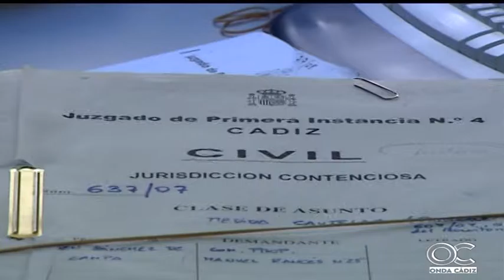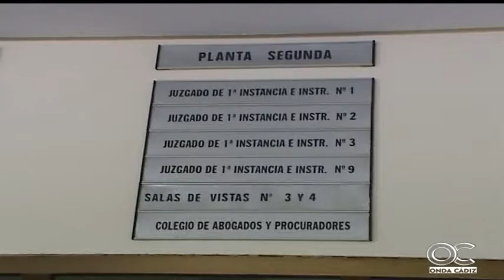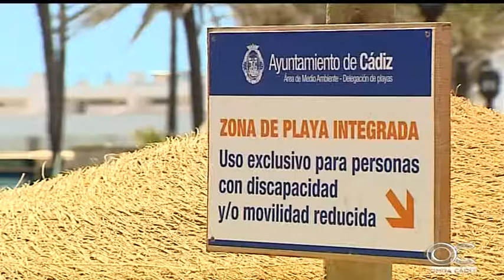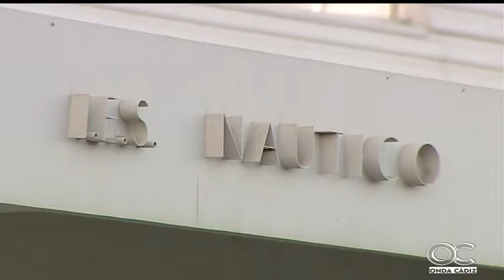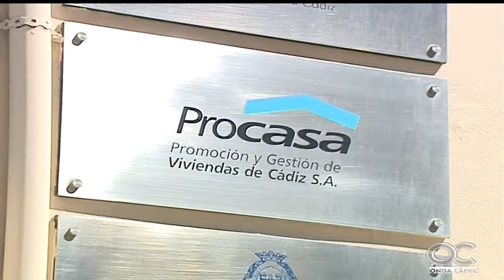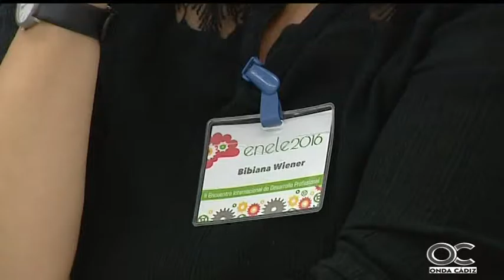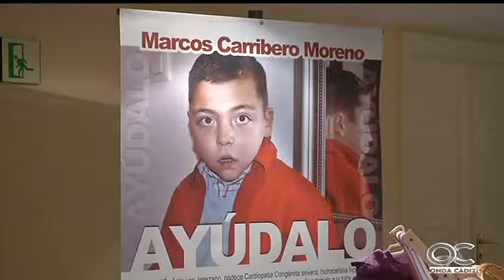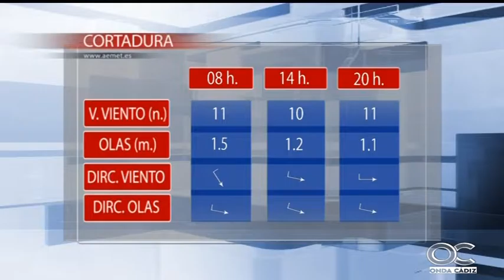NOTICIAS O CÁDIZ 11 07 16